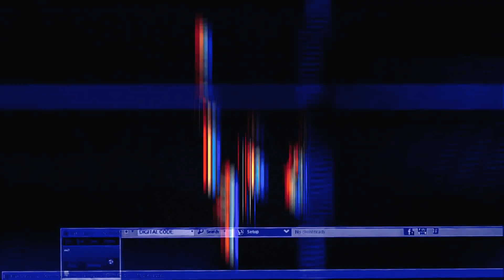CALISTHENICS 2020 REVOLUTION THE CALL OUT NEW YORK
Calisthenics is more than just a sport.
Enjoy the whole video. Peace and love ✈️